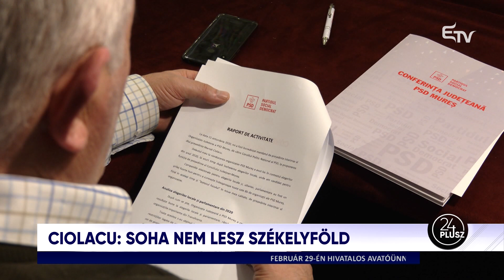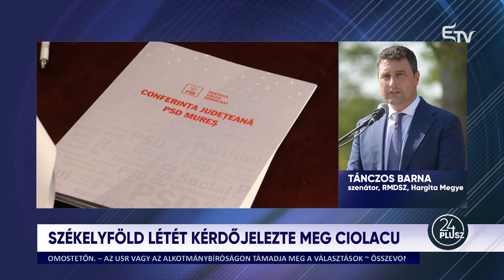24plusz: Székelyföld létét kérdőjelezte meg Ciolacu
A 24plusz 2024. február 26-i műsorában Farkas István vendége
🔻 Tánczos Barna szenátor, RMDSZ

Fő témáik:
▪️ A kormánykoalíció múlt szerdai összebútorozása és a szélsőséges pártok elleni kiállása után mozgalmas hétvégét tudunk magunk mögött, kisebbségi fronton legalábbis. Marcel Ciolacu miniszterelnök Marosvásárhelyen előadta, hogy nem cél az etnikumok egymásnak ugrasztása, majd tartott egy történelemleckét, kifejtve, hogy Székelyföld nem létezik. És nyilván nem is fog. A kért autonómiáról pedig kár álmodozni. Mutatjuk mindjárt a részleteket és beszélgetünk a kormányfő kijelentéseiről, csatlakozik a műsorunkba Tánczos Barna, volt környezetvédelmi miniszter, RMDSZ-es szenátor, aki hétvégén szimbolikus helyen fogadta a miniszterelnököt.